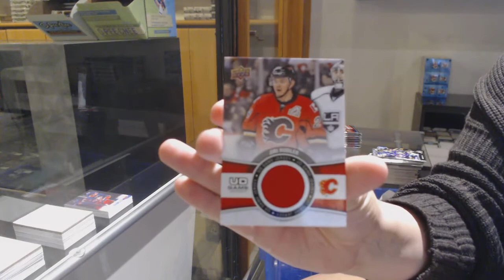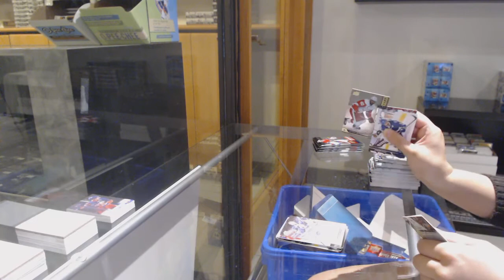15-16 UD Series 1 Retail & 16-17 UD Series 1 Retail Hockey Box Break - C&C GB #12,338